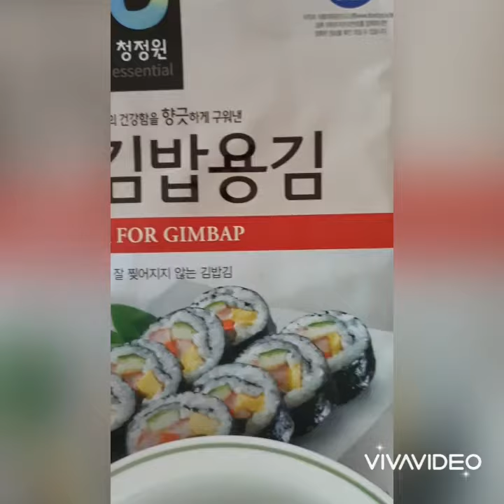집에서 김밥 싸기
집에서
김밥 싸먹기